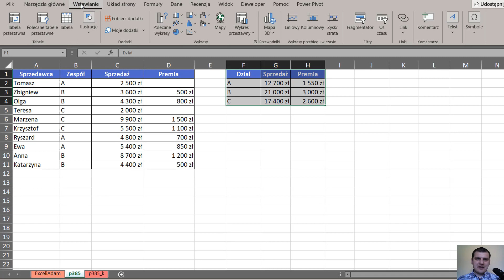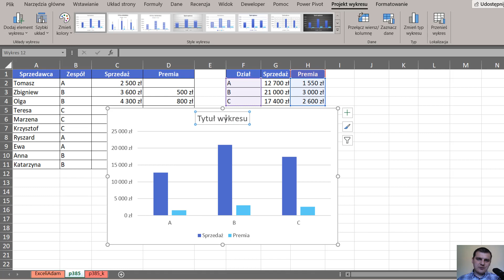Excel - Wykres zgrupowane dane po zespołach - porada 385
W tym wideo zobaczysz jak na wykresie przedstawić zgrupowane po zespołach/działach podsumowanie sprzedaży.

Wykorzystamy prosty wykres kolumnowy i podsumowania danych za pomocą formuły:
=SUMA.JEŻELI($B$2:$B$11;$A16;C$2:C$11)